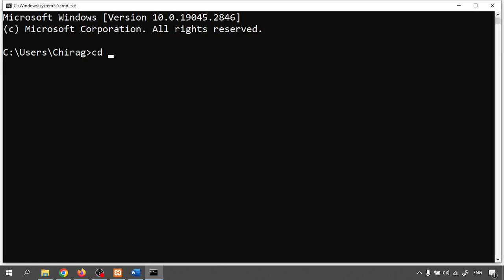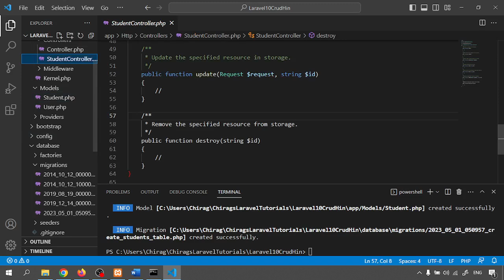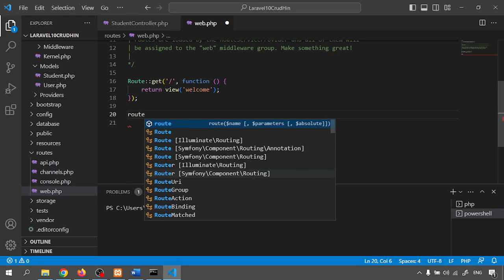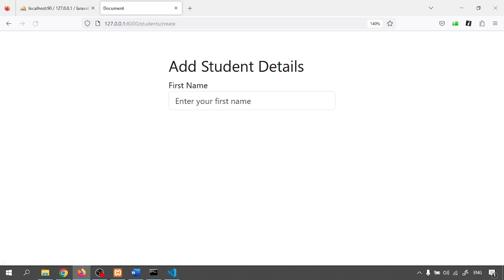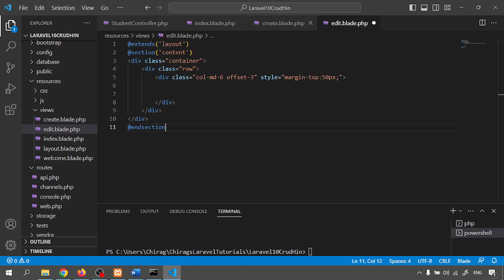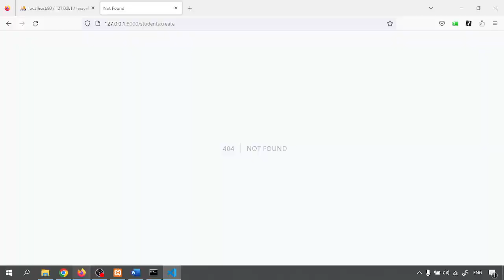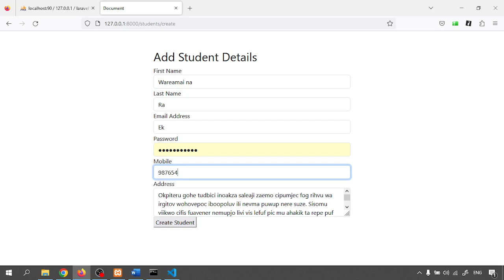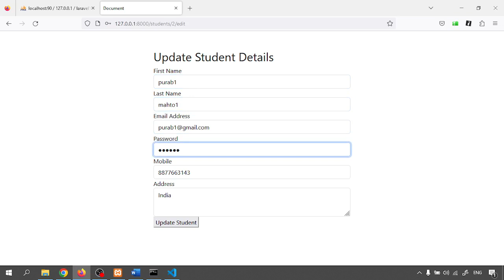Laravel Tutorial 2 (हिन्दी) - Create CRUD Web App in PHP Laravel 10 with MySQL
Create CRUD Web App in PHP Laravel 10 with MySQL(हिन्दी)
Step 1: Create Laravel project
 Composer create-project –prefer-dist Laravel/Laravel Laravel10CrudHin
Step 2: Create controller and model
 cd Laravel10CrudHin
 php artisan make:controller StudentController --resource
 php artisan make:model Student -m
Step 3: Create view pages
 layout.blade.php
 index.blade.php
 create.blade.php
 edit.blade.php

Step 4: Create database

• How to run Laravel
o php artisan serve

• How to check Laravel version
o php artisan -V

• how to clear config
o php artisan config:clear

bootstrap

Note: Flow the Process shown in video.
💛Don't forget to, 💘Follow, 💝Like, 💖Share 💙&, Comment

Thanks & Regards,
Chitt Ranjan Mahto "Chirag"
Note: All scripts used in this demo will be available in our website.
Link will be available in description.